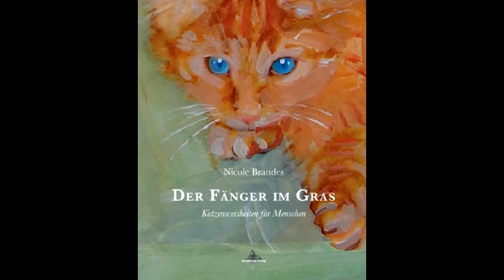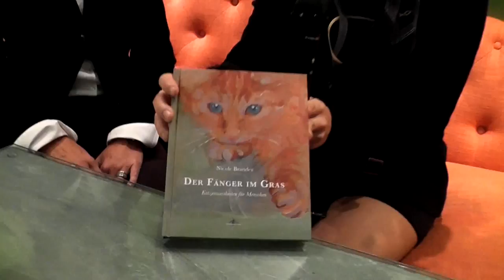Interview mit Nicole Brandes zum Buch: "Der Fänger im Gras: Katzenweisheiten für Menschen"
Buch Agentin Angelina traf die erfolgreiche Autorin Nicole Brandes in Zürich für ein kurzes Interview zu ihrem aktuellen Buch: "Der Fänger im Gras: Katzenweisheiten für Menschen"

Zum Buch: Der Fänger im Gras: Katzenweisheiten für Menschen
Zorro ist ein kleiner Kater mit einem kriegerischen Herz und einer zarten Seele. Draufgängerisch und gleichzeitig liebevoll kämpft er um seinen Platz die Nummer eins bei seiner menschlichen Dosenöffnerin zu sein. Unerfahren und dennoch weise zeigt er ihr auch, was es braucht, damit Mensch und Katze bereichernd zusammen leben können. Die Autorin Nicole Brandes hat nicht wie eine Katze neun Leben, dafür lebt sie mehrere Leben gleichzeitig. Die ehemalige Managerin setzt sich für ein besseres Verständnis zwischen den Kulturen ein. Seit einer atemberaubenden Begegnung mit einem Geparden in Afrika befasst sie sich auch mit der Beziehung zwischen Mensch und Katze – und findet dabei manche Ähnlichkeiten ziemlich erstaunlich.